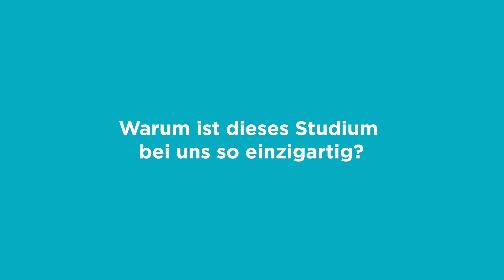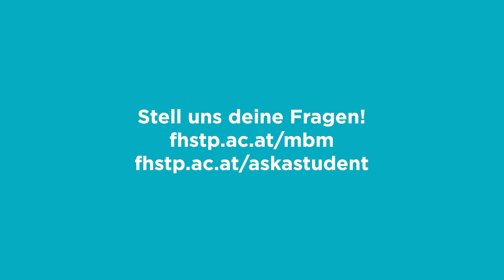Jarik - Student Ambassador 2022-2024 - Bahntechnologie und Management von Bahnsystemen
In diesem Video gibt euch unser ehemaliger Student und Student Ambassador Jarik einen Einblick in seinen Master-Studiengang Bahntechnologie und Management von Bahnsystemen.